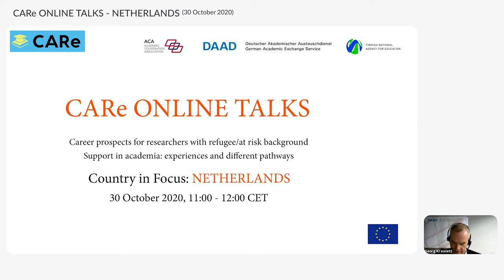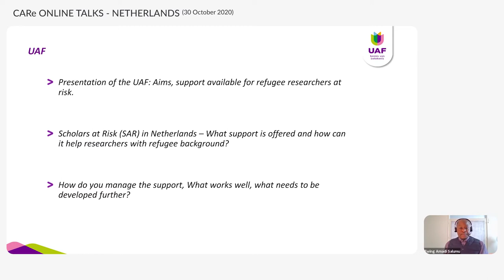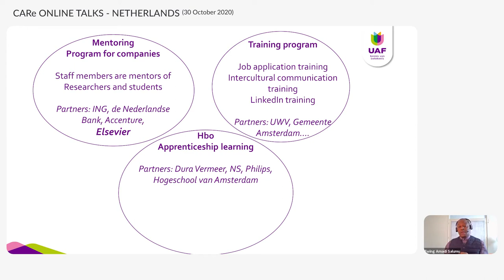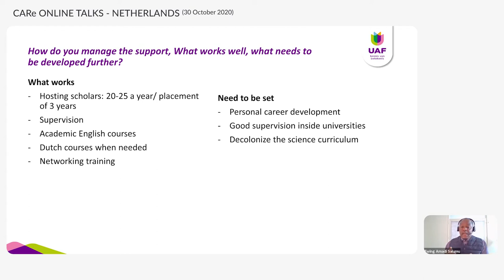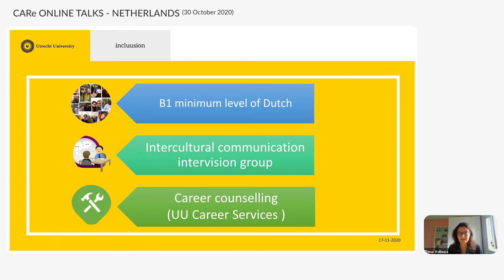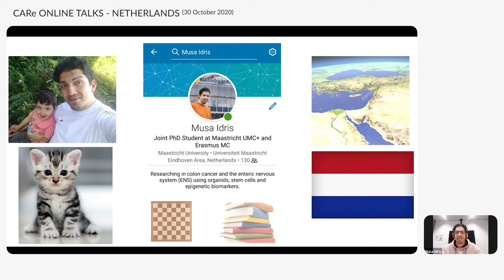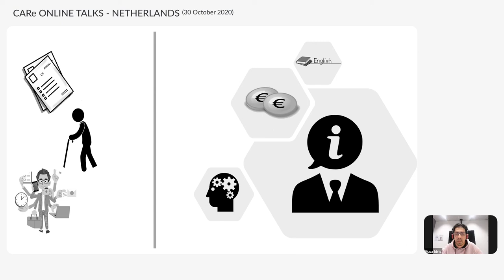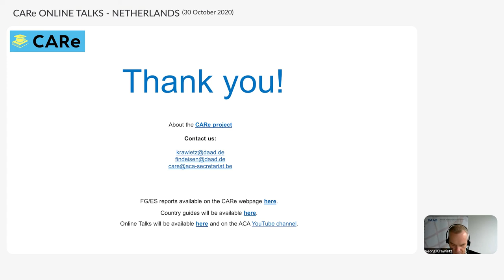CARe Online Talk: Netherlands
This Online Talk focused on career prospects for researchers at risk/with refugee background in the Netherlands. The speakers have not only introduced available national support structures and national programmes, but have also shared experiences and pathways into the Dutch research landscape and tip on how to successfully integrate. Moreover, a programme that promotes access into higher education and gaining working experience at a Dutch university both for administrative and research staff was introduced.

Date/time: Friday, 30th October, 11:00 - 12:00 (CET)

Speakers:

Ewing Amadi Salumu, Foundation for Refugee Students (UAF)
Dutch research landscape - Available national support structures and programmes for researchers with refugee background/at risk

Dr. Elena Valbusa, Utrecht University
Dutch HEIs in support for researchers with refugee background/at risk - Access to administrative and research labour opportunities

Musa Idris, Maastricht University/Erasmus Medical Centre
Routes into Science: How to integrate into Dutch research landscape

Moderator: Georg Krawietz (DAAD)

The main goals of the event:

Propose potential actions and initiatives at national and European level that could help researchers and institutions willing to support them
Introduce programme for support for refugee/at risk researchers who want to gain working experience at a Dutch university
Share experiences of pathways on how to successfully integrate into Dutch academia
Discuss main short and long term challenges and potential ways to overcome them at national and European levels